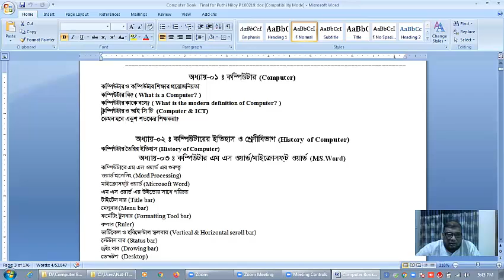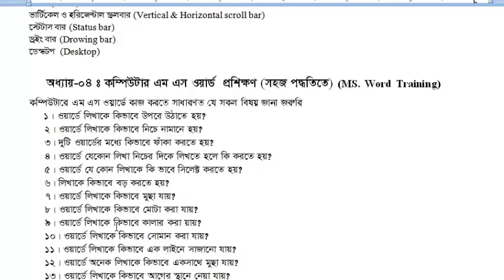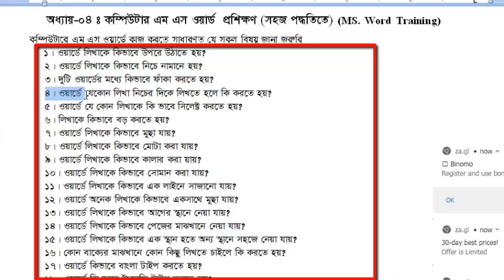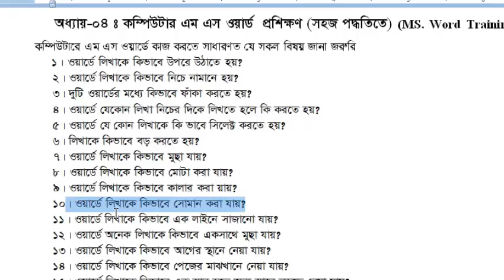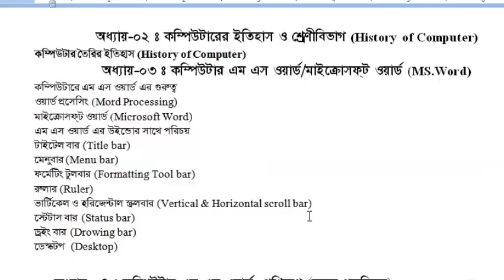Computer Training A to Z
Basic Computer Training A to Z
MS Word Basic Training
Preliminary discussion of computer